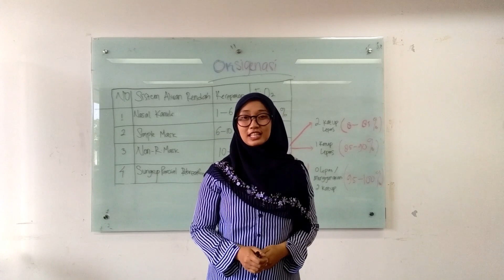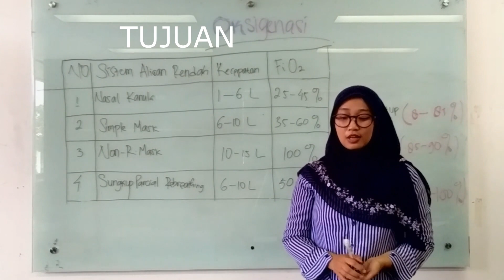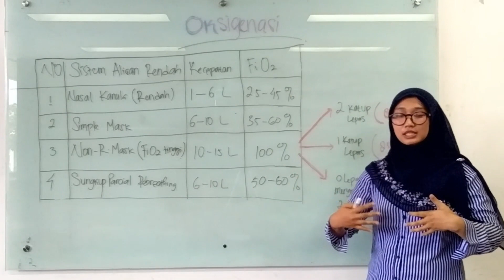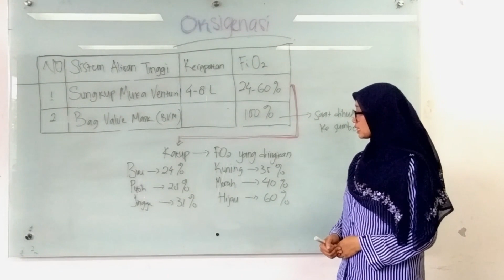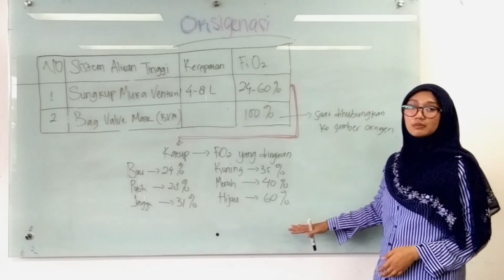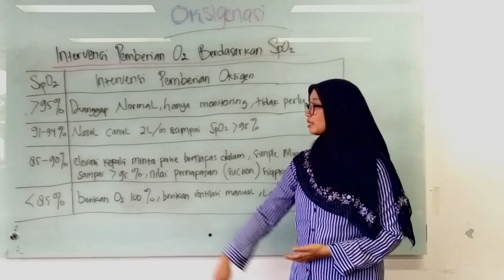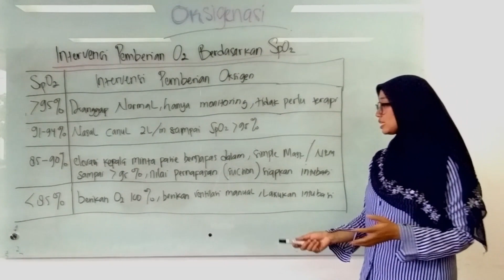MATERI UKOM : TERAPI OKSIGEN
Selamat menikmati video di channel youtube  appskep kali ini...

Pada video kali ini akan dibahas metri UKOM keperawatan terkait terapi oksigen, yaitu terapi yang diberikan kepada pasien dengan hipoksemia.